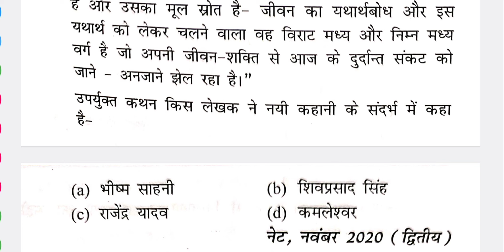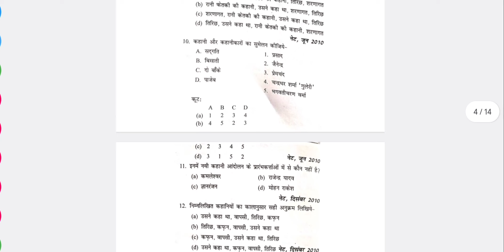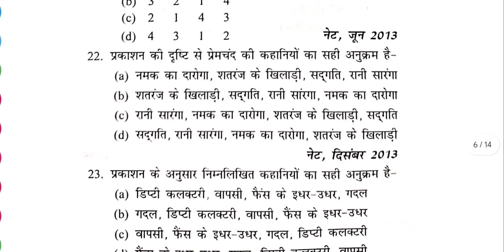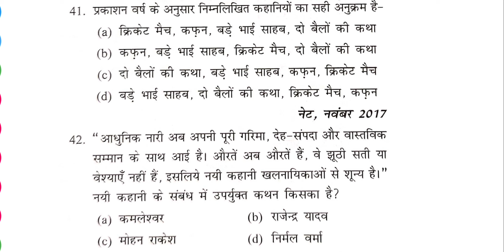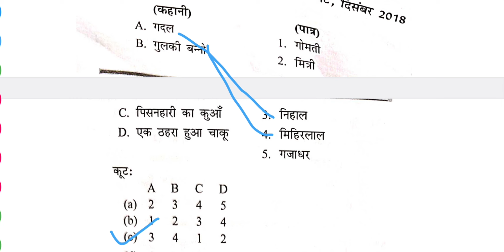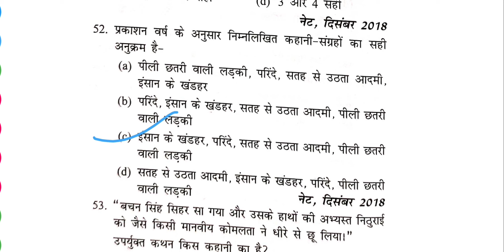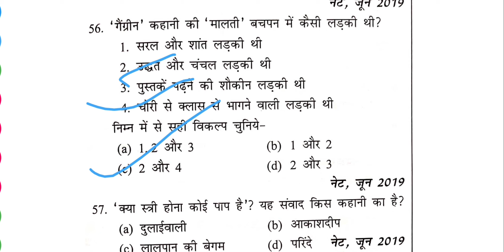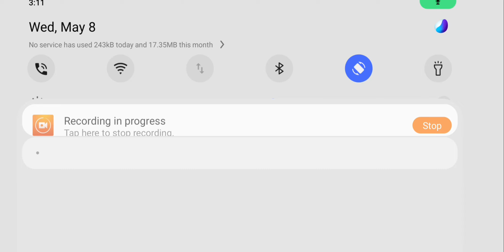UGC NET paper 2 Hindi unit 7 ll Hindi kahani objective question UGC NET ll 2004 se 2023 Tak ke